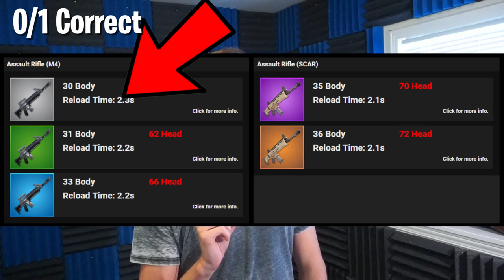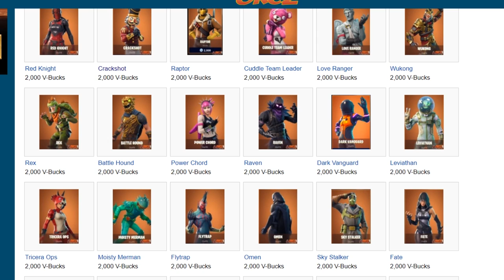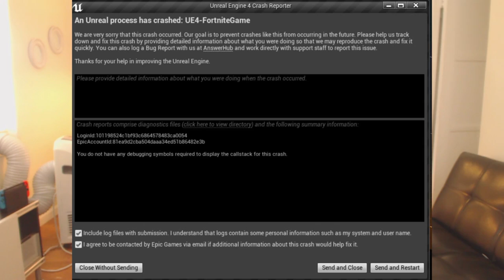THE IMPOSSIBLE FORTNITE QUIZ (95% of players won't pass)